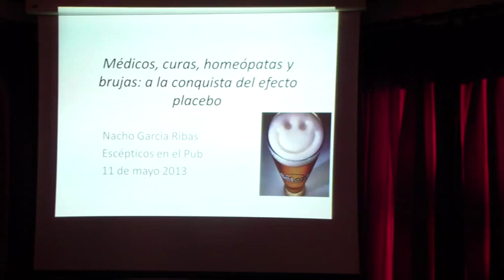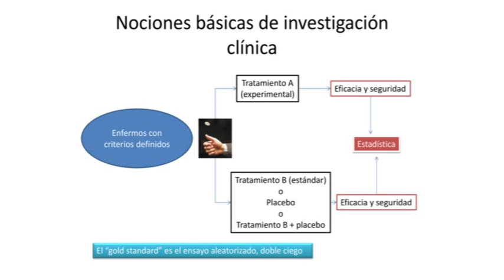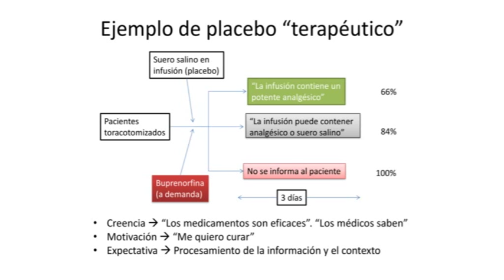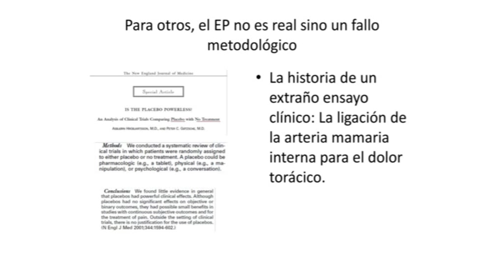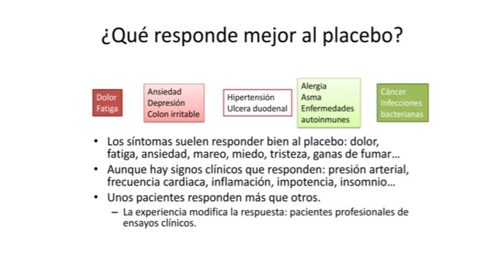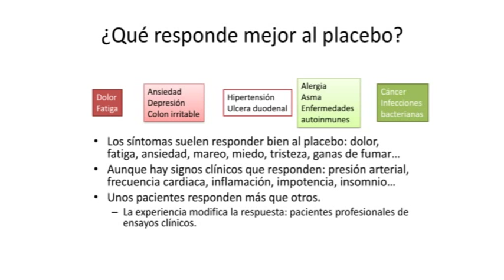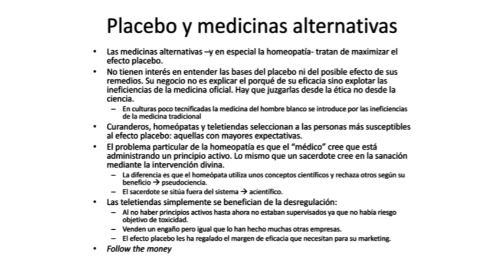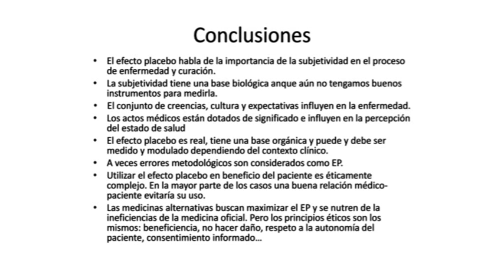Madrid - Irish Corner - 11/05/2013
"Méticos, curas, homeópatas y brujas: a la conquista del placebo", por Ignacio García Ribas, médico especialisca en Oncología y doctorado en el Imperial Cancer Research Fund en Londres.